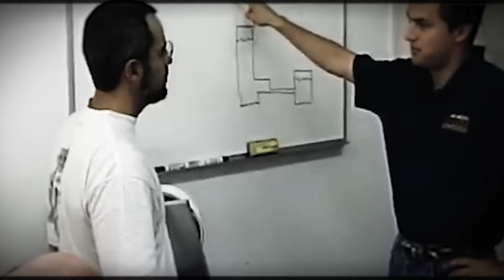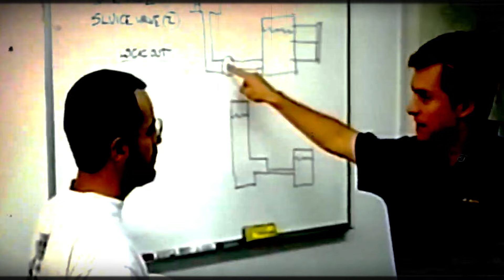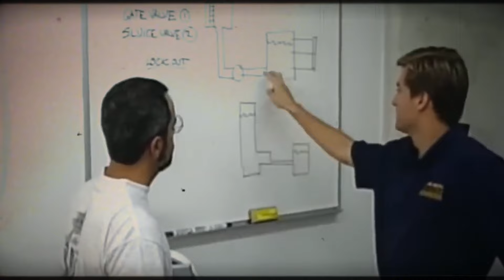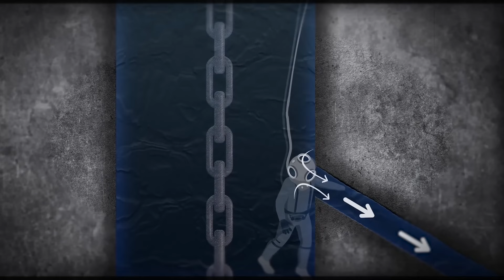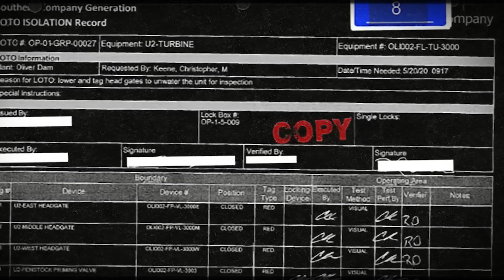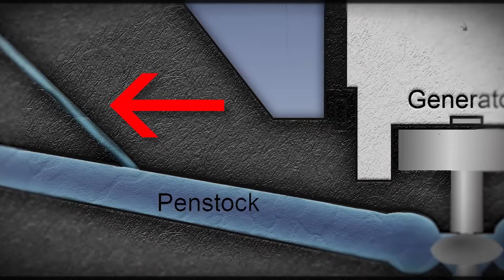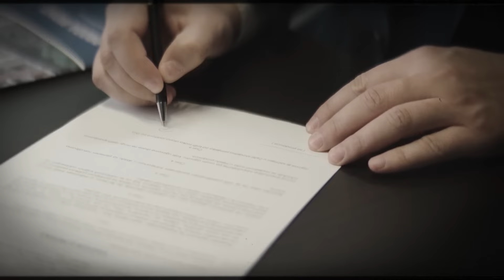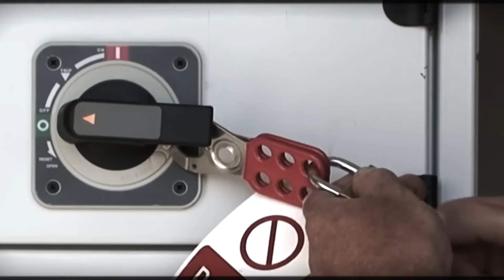Succionado violentamente por una tubería submarina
En las profundidades de una presa hidroeléctrica, donde la fuerza del agua se somete a la ingeniería humana, un buzo, Alex Paxton, un experimentado profesional, descendía por las frías aguas, cumpliendo con una tarea aparentemente rutinaria.

Sin embargo, lo que comenzó como una simple inspección se convirtió en una pesadilla, cuando una fuerza invisible lo arrastró a una muerte segura. En las entrañas de la presa, una trampa mortal acechaba, producto de una negligencia que costaría una vida.